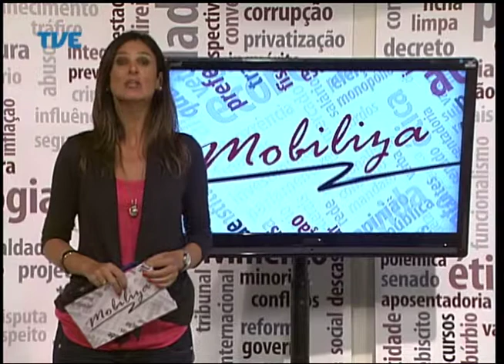Mobiliza Golpe Civil Militar 01/04/14 Parte 2